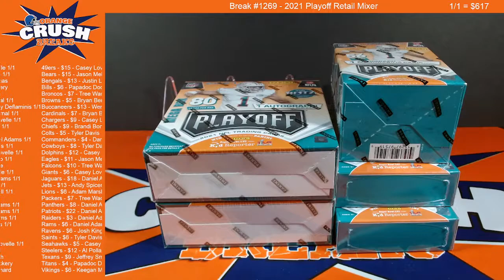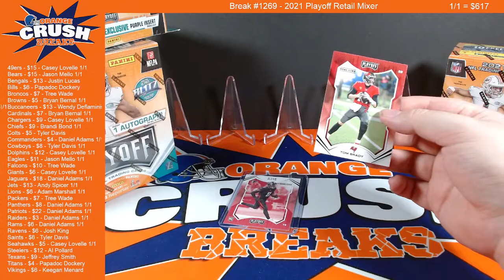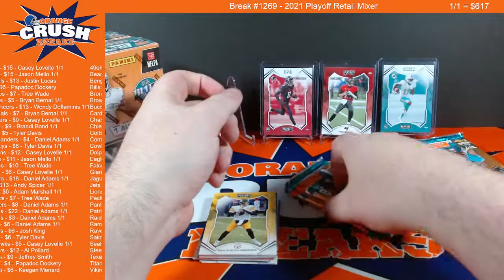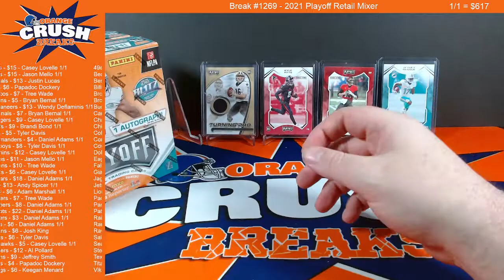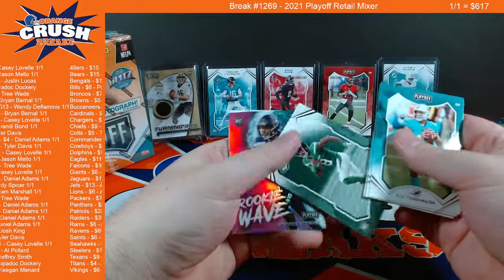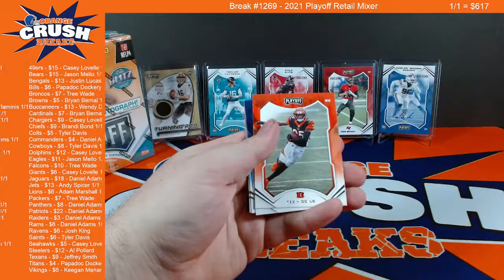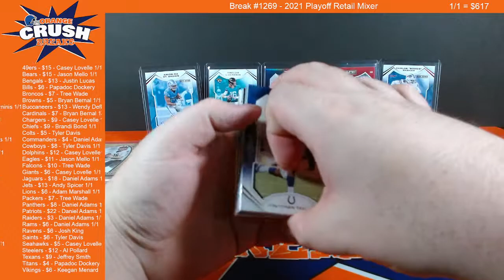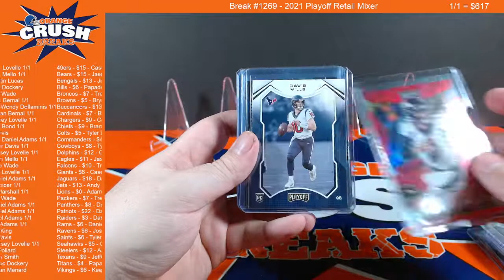2021 Playoff Mixer [FB BREAK #1269]